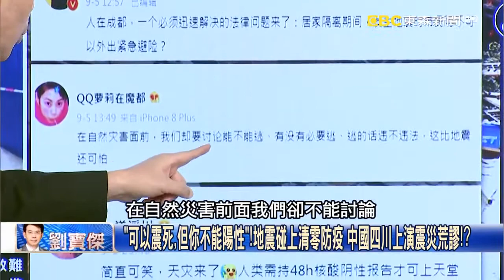「天下未亂蜀先亂」？疫情、乾旱、高溫連轟四川 強震來了黨叫你不能跑！？【關鍵時刻】20220907 2 劉寶傑 黃世聰 林廷輝 黃暐瀚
「可以震死，但你不能陽性」！地震碰上清零防疫 中國四川上演震災荒謬！？
四川瀘定6.8級地震！3.0以上餘震狂搖11次 想逃得「先看大樓有沒有倒」！
比地震可怕的是清零？逃難有前提… 討論能不能、有沒有必要、違不違法！
四川中科院一樓直接被壓扁！同事外出吃中飯 女研究生獨留煮食遇難…！
萬事莫如測核酸要緊！？四川瀘定餘震不斷 72小時黃金救援期被耽誤了！？
全中國水壩最密集的地方！瀘定有世界最大雙江口水電站 地震恐是人禍？
四川6.8級強震驚動美國軍情單位？ 就怕「中國最大地下核設施」有動靜？！
趁震災勘查一探中國神秘軍事設施？ 林廷輝：台灣F-16掩護美國U-2離開！
豪雨像用倒的！「史上最強」軒嵐諾直撲南韓 水淹地下停車場7人慘溺斃…
軒嵐諾暴雨瞬間灌入地下停車場！出動軍隊救援 南韓人屏息等待14小時！
「非常強颱」軒嵐諾颳起14級風 大浪竟穿過防波堤釜山海岸變殘破荒地？！